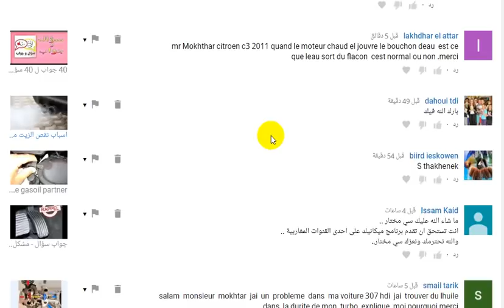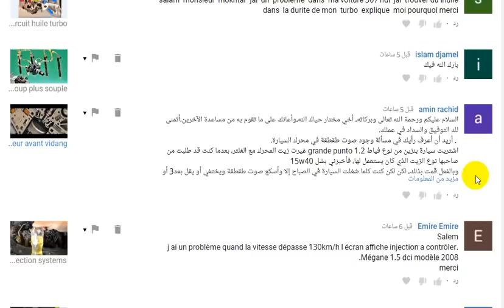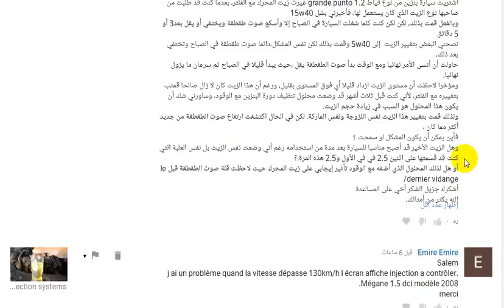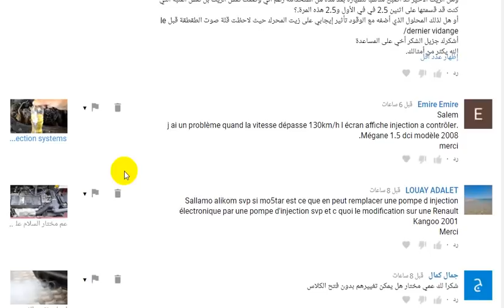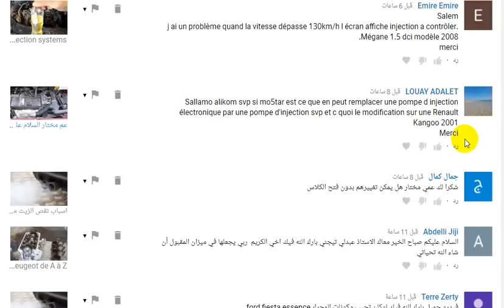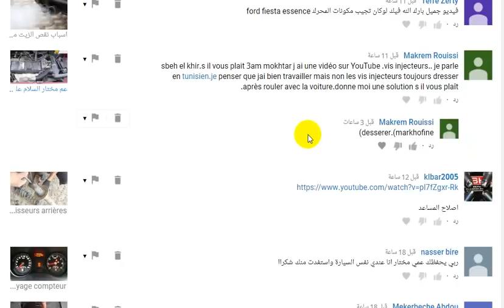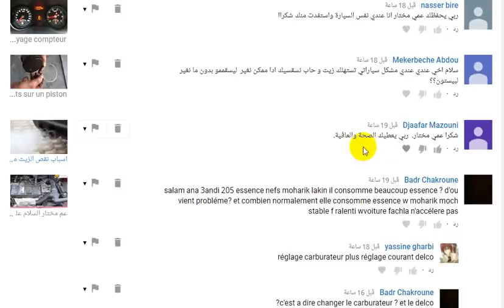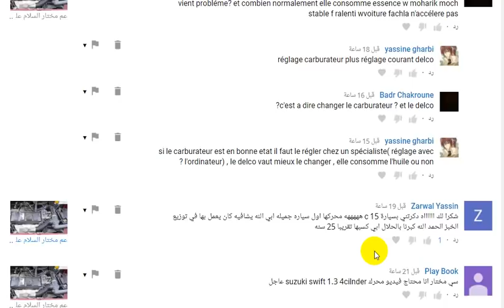Video - 2018/ 02/ 03 - نصائح مهمه مفيده - شروحات مكانيك - جواب وارشادات ونصائح مفيدة يوم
Atelier Mukhtar pour la mécanique automobile
ميكانيكا سيارات
ميكانيك وكهرباء سيارات MecaniqueMokhtarTunsie رقمى موجود فى الموقع
Ukraine
قرعة دوري ابطال افريقيا
طقس جدة
الجزائر
Messi
تونس
ترند